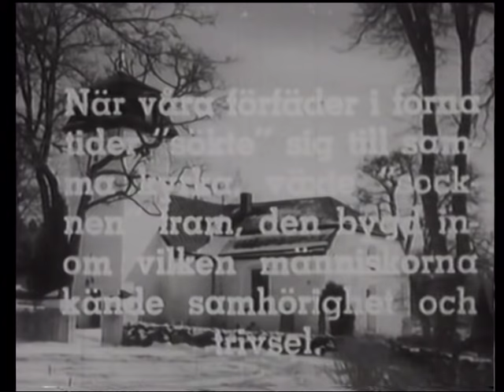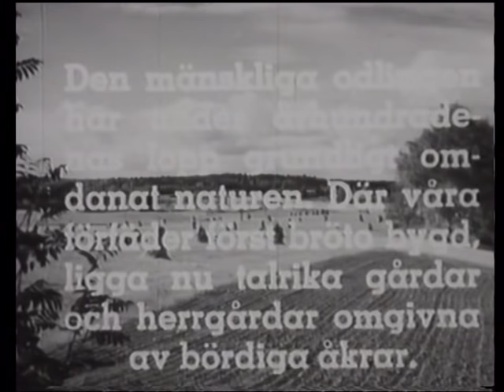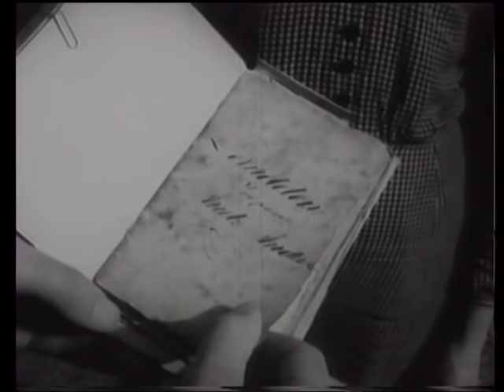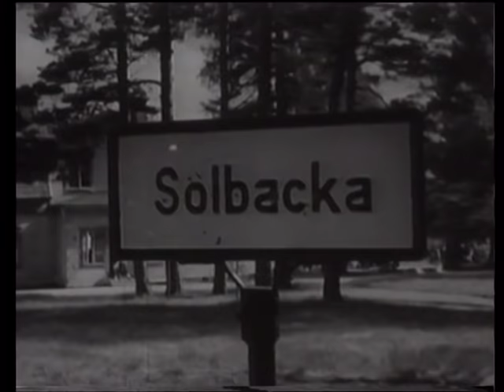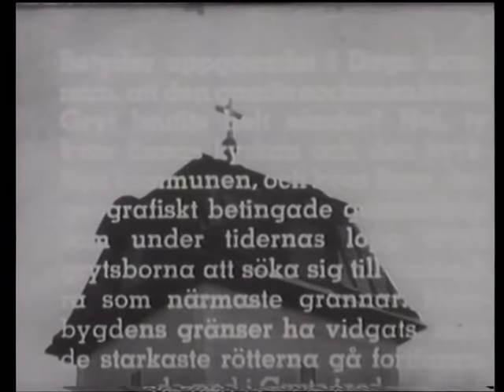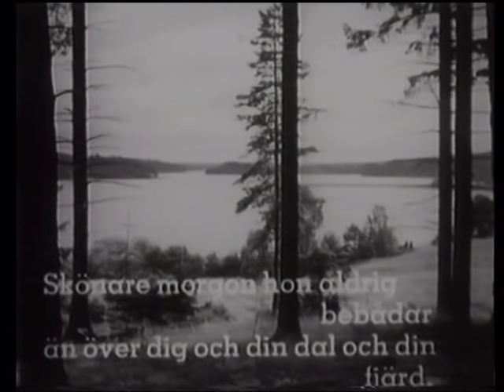Vår socken : En film om Gryt 1951-52 (1950)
Originaltitel: Vår socken : En film om Gryt 1951-52
Filmtyp: Kortfilm
Kategori: Spelfilm
Produktionsland: Sverige
Produktionsbolag: Svensk Dokumentärfilm AB
Uppläsare: Birgitta Fornander